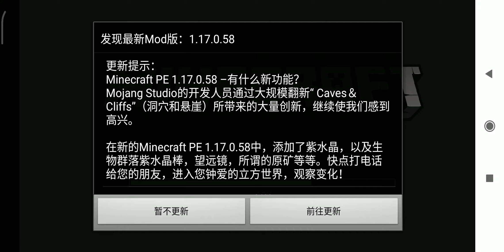PART TWO Of jake town (comment for more content)